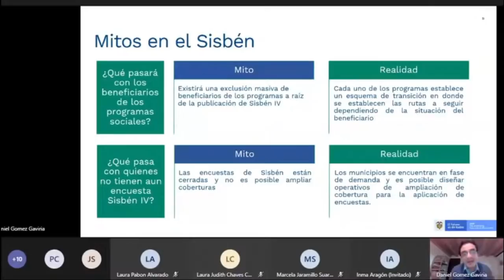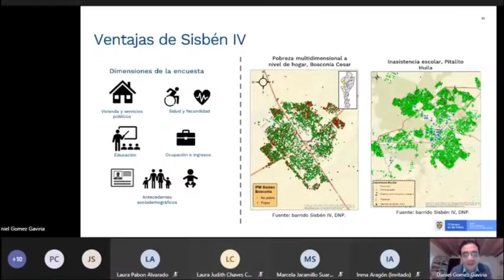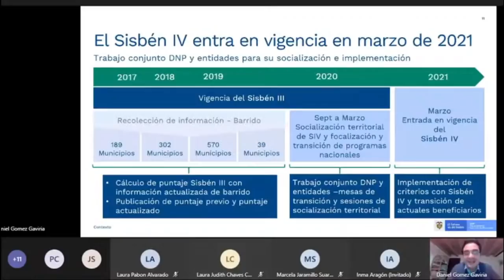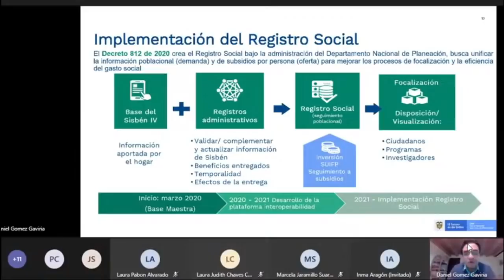¿Qué pasa con quienes no tienen aun encuesta y con los Beneficiarios Programas Sociales? | Sisbén IV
​@WINTOR ABC les informa a diario de los Programas Sociales en Colombia. ( Sisbén IV )
Contacto DPS:
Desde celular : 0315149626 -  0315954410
Bogotá: 514-9626 / 595-4410
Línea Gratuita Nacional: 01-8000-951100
Buzón de Servicio al Ciudadano:
Política de Protección de Datos Personales